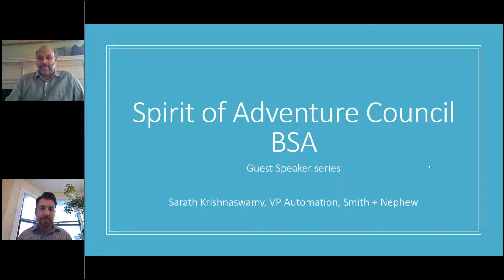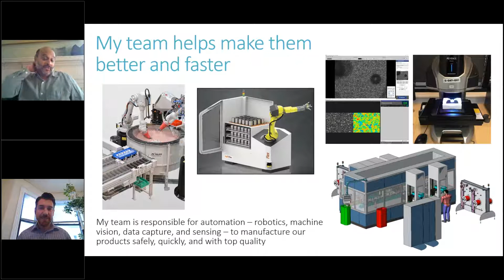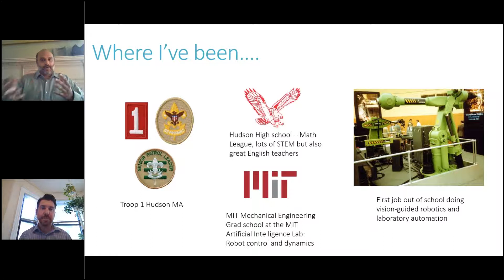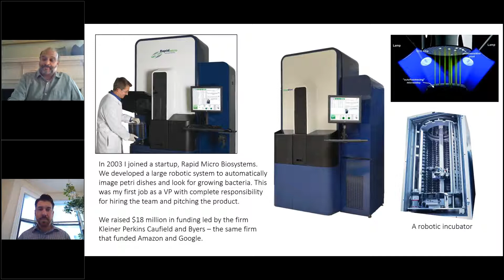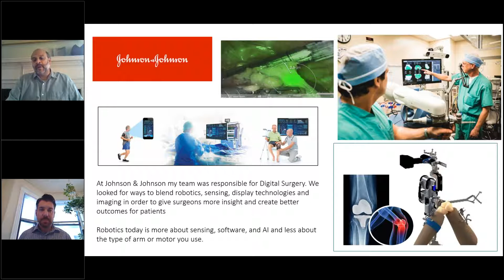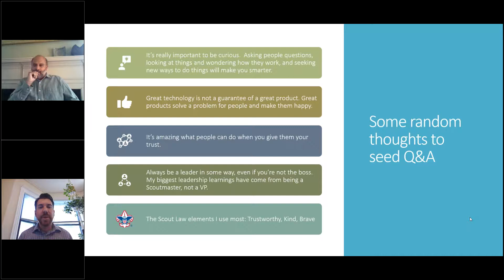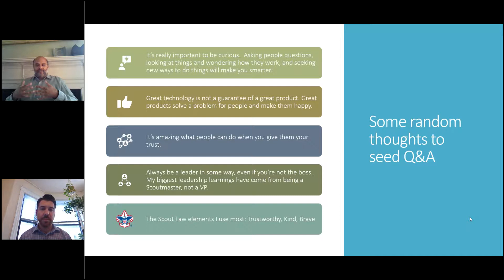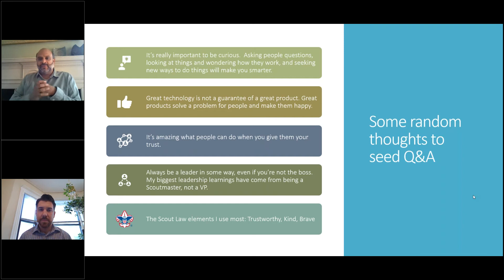Sarath Krishnaswamy Speaker Series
Sarath Krishnaswamy currently works as Vice President for Automation at Smith + Nephew, a leading global medical technology company, where he is responsible for robotics and automation projects in manufacturing centers worldwide.